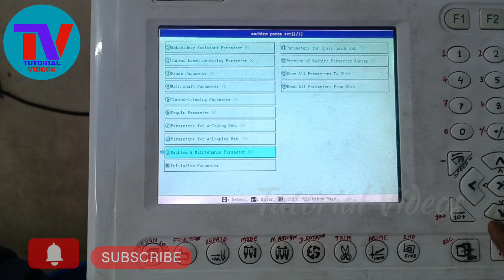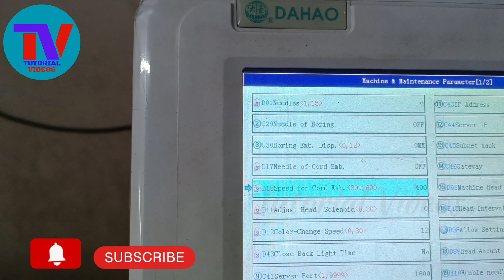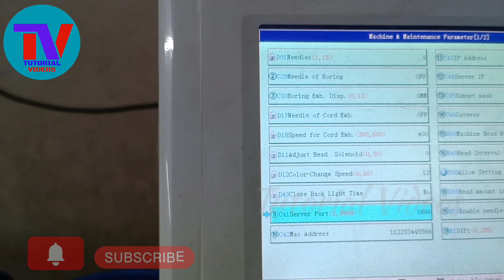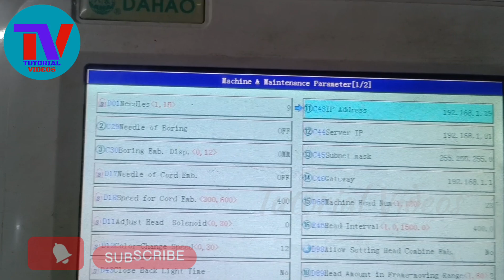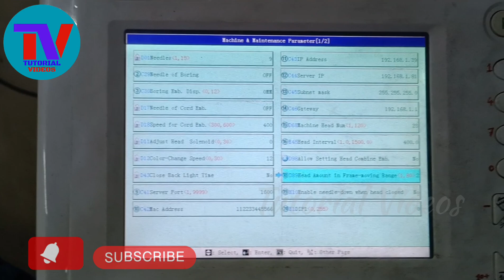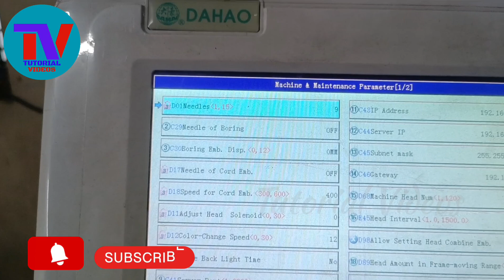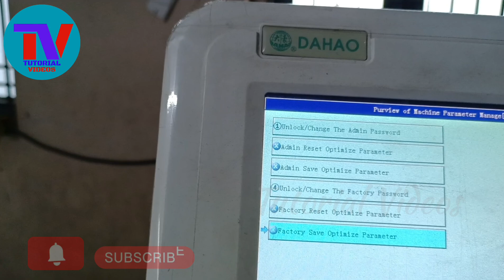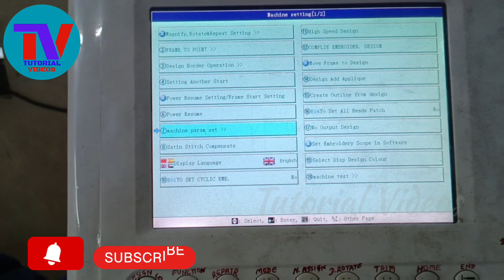पैरामीटर सेटिंग | Machine Maintenance Parameter 5 parameter @ganeshpaudel7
पैरामीटर सेटिंग | Machine Maintenance Parameter 5

पैरामीटर सेटिंग | Parameter Setting in Embroidery मशीन 5 parameter @ganeshpaudel7

How to Set Parameters in an Embroidery Machine
Parameter setting in embroidery machine
Digital embroidery machine
Chinese machine parameters in hindi
Embroidery machine computer setting
dahao embroidery machine computer setting
old keypad embroidery machine computer setting
Dahao monitor parameters settings
चाइनीज मशीन पैरामीटर सेटिंग
Tutorial Videos
how to set parameter
how to set parameters in embroidery machine
parameter setting
setting parameters